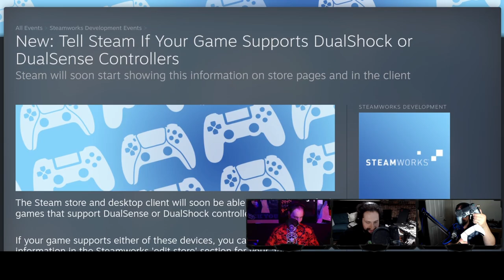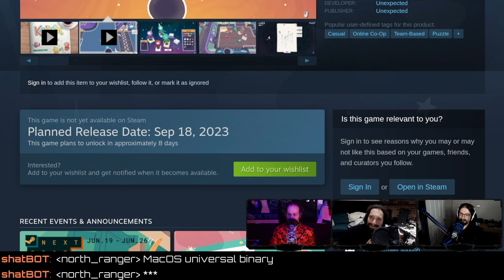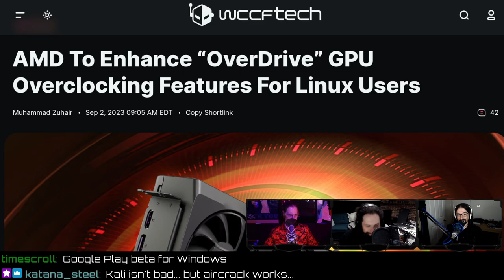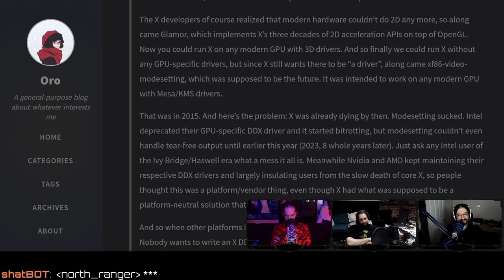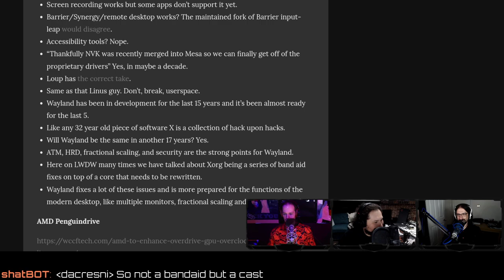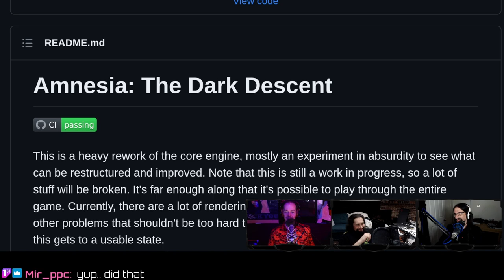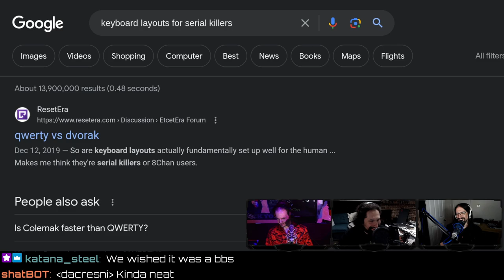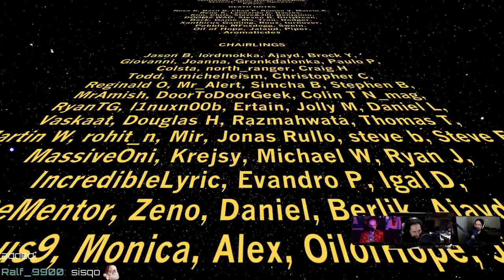Steamy Linux Gaming With Ampere ARMs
Gaming with Steam on ARM with Ampere, AMD brings Overdrive to Linux, the Neo Flip goes full-clamshell, ray tracing Amnesia: The Dark Descent, and Wayland is the future of Linux gaming. Enjoy the show? Consider supporting our content directly
SHOW BUSINESS
Studio equipment
TIMESTAMP BUSINESS
00:00 Intro
00:58 Stabbed by an egg
01:46 Risky $60 NVME
06:58 Jordan finished a game
09:28 Pedro finished a video game
10:13 OP in games
STEAM NEWS
12:34 Steam DualShockSense notifications
16:39 Steam on ARM with Ampere
19:16 FEX vs Box86
20:43 Delivering ARM packages on Steam
NEW GAMES
22:32 KallaX
25:09 Smells Like Rubber
26:14 NVIDIA 3080 FU edition
26:40 Talking about them new AMD GPUs
29:07 DRM on Starfield MOD
30:02 A Skullgirls update?
32:12 Competitive mobile gaming
34:43 Kali Linux is great
NEWS
35:52 AMD overdrive on Linux
37:47 NVIDIA did it
39:06 Aya Neo Clammy Flip
41:31 Would you buy a clammy handheld?
42:03 Steam Deck keyboard
44:16 Wayland is the future
59:48 DXVK 2.3
01:02:40 Dark Descent Redux
01:07:45 Flibit game preservation
HATE MAIL
01:14:07 In defense of ESDF
01:20:13 Glass keyboards
CREDITS
01:25:19